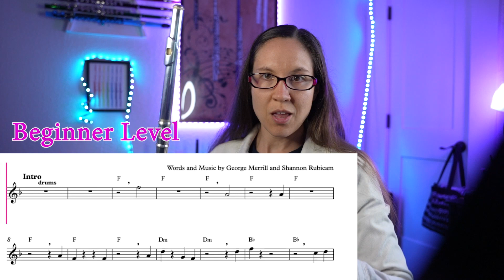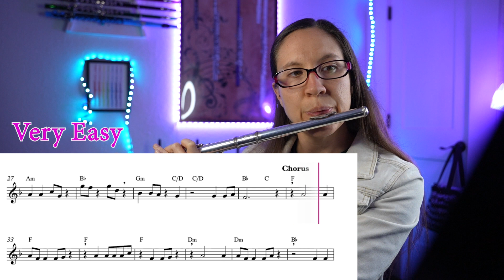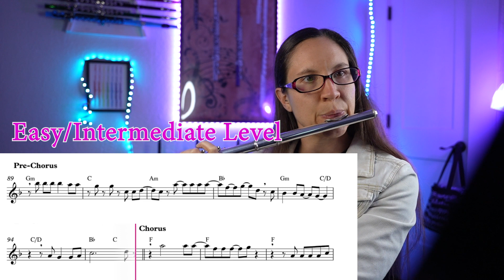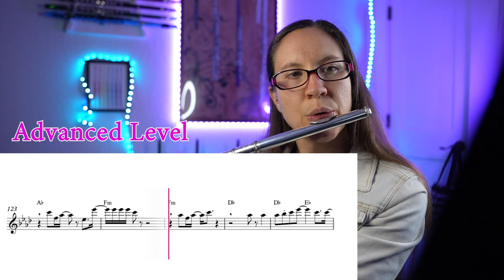Whitney Houston - I Wanna Dance with Somebody Flute Beginner-Advanced Level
Tomplay has an array of interactive sheet music, offering different levels and for different instruments. Today, Reesa plays through Whitney Houston's 'I Wanna Dance With Somebody' levels using the Tomplay app. Starting with the beginner level, she plays through easy, intermediate, and advanced levels to show how the difficulty levels change.